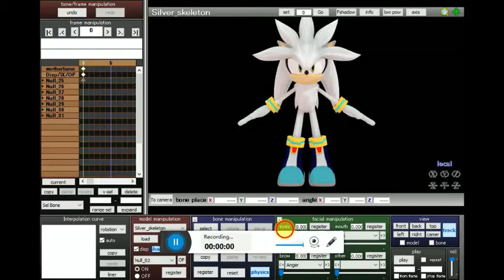dont get to closet